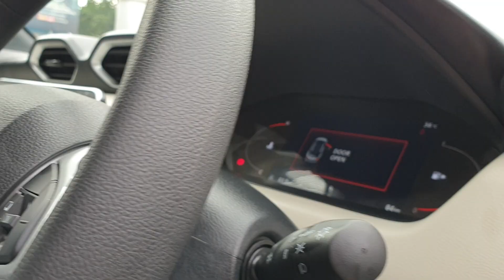Taking Delivery of Nissan Magnite | Worshipping, Exterior, Interior & Driving Video | BMC HD Videos